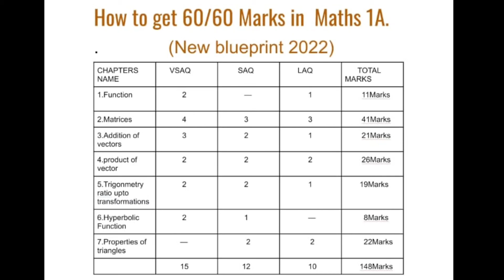maths 1A new blueprint 2022 || how to get 75 marks in maths 1A